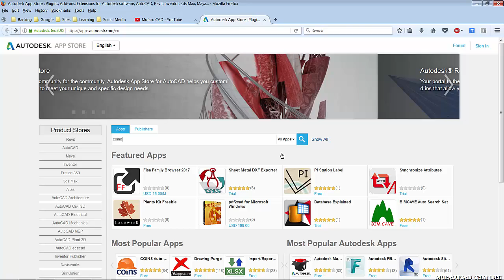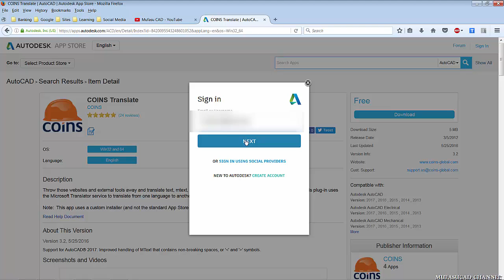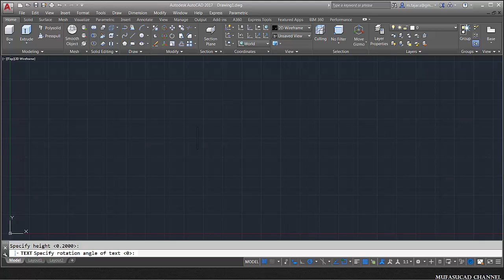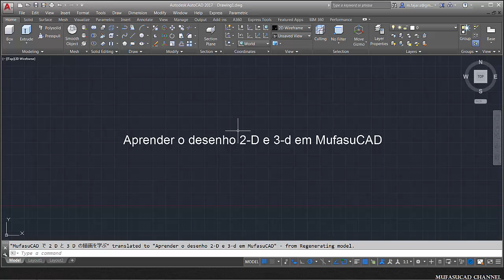AutoCAD Tips Translate Text To Others Language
Learn AutoCAD tutorial how to translate your text into others language fast and easy with free plugins, check it out!!!